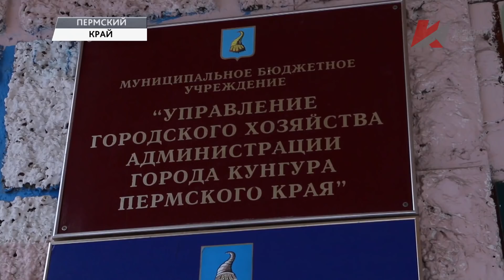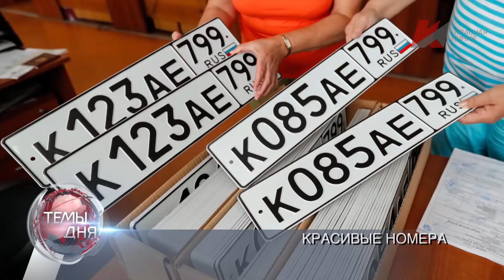Темы дня (20.01.2020)